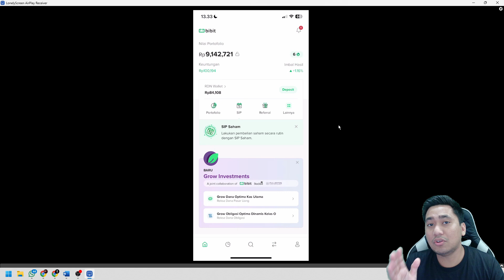CARA JUAL SAHAM DI BIBIT | CARA MENJUAL SAHAM DI APLIKASI BIBIT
Di video kali ini aku bakal ngasih tau cara jual saham di bibit atau cara menjual saham di aplikasi bibit.

Dapatkan cashback reksa dana dari Bibit senilai Rp 25,000. Masukkan kode referral ini saat pendaftaran: taztutorial